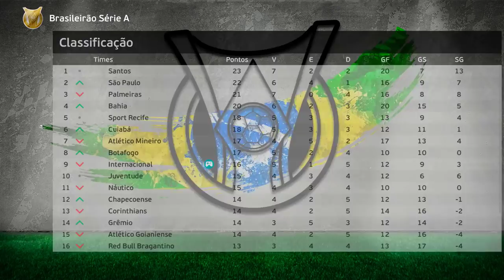PEREBINHA ACERTA UM MÍSSIL NO ÂNGULO E MARCA UM GOLAÇOO!!! - Rumo Estrelato Pereba #37 | PES 2021